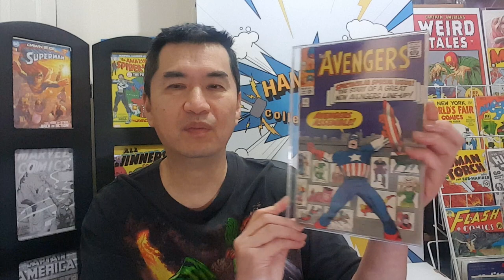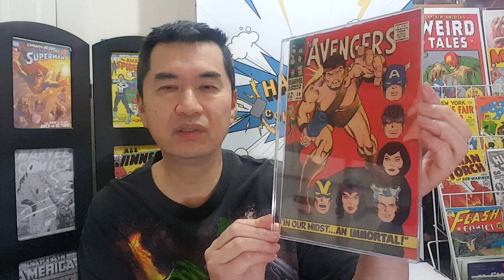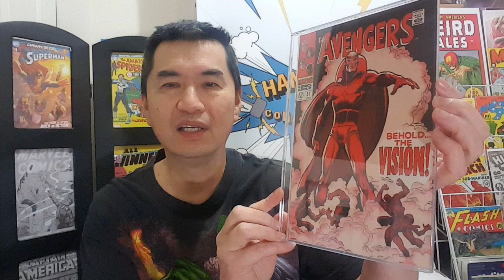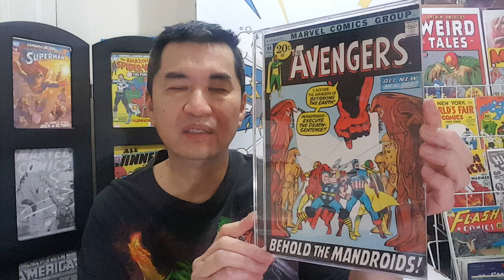Cigarette Case For Comic Books Part 2